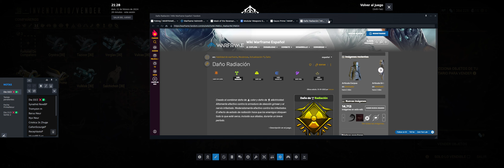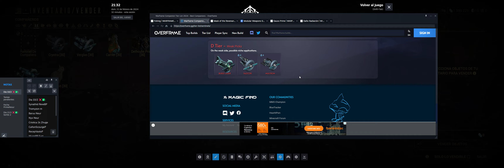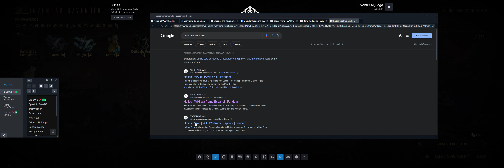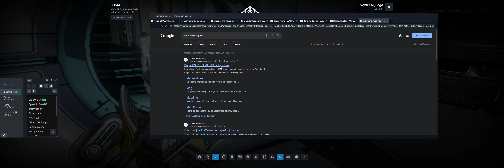Warframe 2024 [65] [MR22] Subiendo armas 1/2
3440x1146 Ultrawide custom resolution
Ultra / Max Out Settings

PC
Ryzen 7 5800x
RTX 3060Ti
Windows 11

DRM: Steam
Release date:  2013
M&K gameplay

Wikipedia/Info:
Developers: Digital Extremes
Publisher: Digital Extremes
Engine: Evolution Engine

Available Platforms:
Xbox One XO
Xbox Series X XSX
Xbox Series S XSS
Microsoft Windows
Nintendo Switch

5700xt 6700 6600xt 6700xt 6800
Ryzen 7 5800 x 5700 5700x 5600
Zen 3
MSI Afterburner
FPS
Rendimiento
Perfomance Test
Gameplay
Ultra
Longplay
Lets Play
Walkthrough
Jugamos a
SDR NO HDR
Nvidia AMD
Review
Analisis

TPS
Shooter
Third Person
Multi-player MP
21:9 plus
4k youtube
MR20